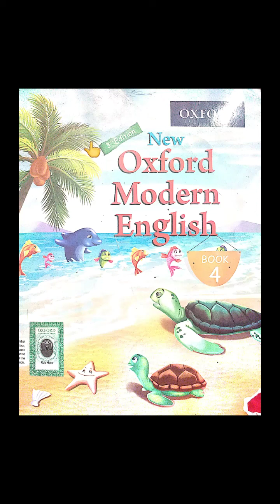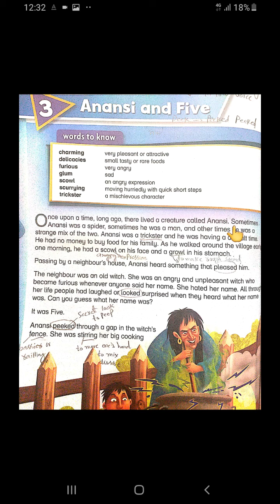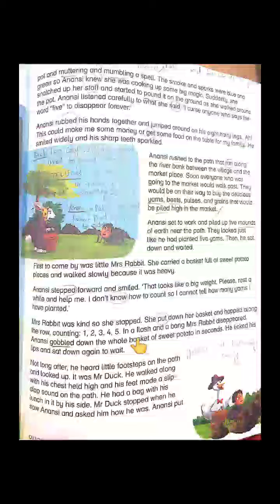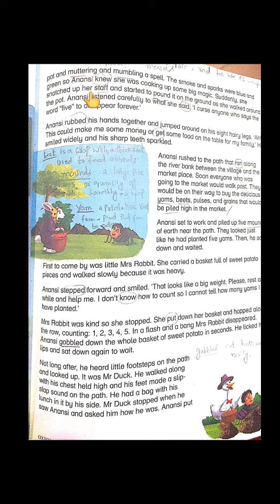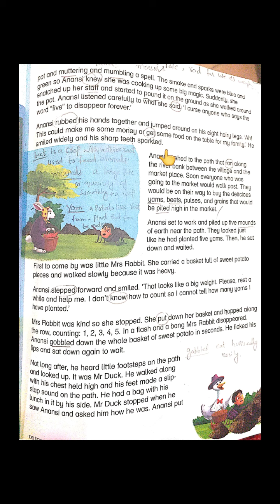Anansi n five" reading and explanation